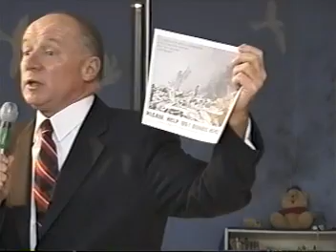Ned Daugherty, Chicago IANDS Classics, December 2001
Ned Dougherty is a featured speaker, former director and media spokesperson for the International Association for Near-Death Studies. He received his B.S. in economics and finance from St. John�s University in 1968 and later attended the Central Florida Film School. In addition to operating an active real estate business in the Hamptons, Dougherty owned and operated the exclusive Club Marakesh at both the Palm Beaches and Westhampton Beach.

Following his near-death experience, Dougherty\'s life changed dramatically and he started the Mission of Angels Foundation, through which he is a featured speaker on life-after-death issues, near-death experiences, Marian apparitions, and more. The author is currently traveling extensively and settles down from time to time near Hazleton, Pennsylvania, and Southampton, New York.